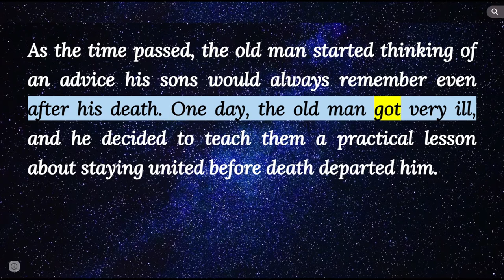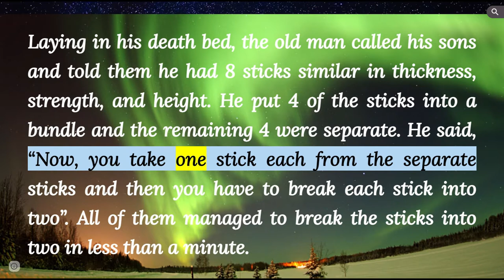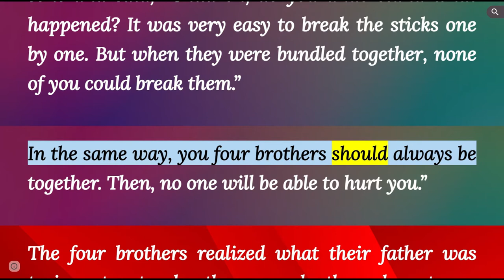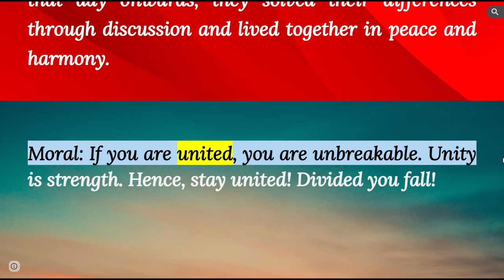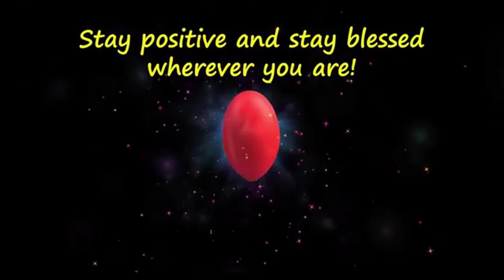Unity Makes us Unbreakable - A Powerful story you must watch - Father and four sons story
Very inspiring video that teaches the power of unity. Unity makes us unbreakable and division leads to failure and demise. Solve your differences through civilized discussion.